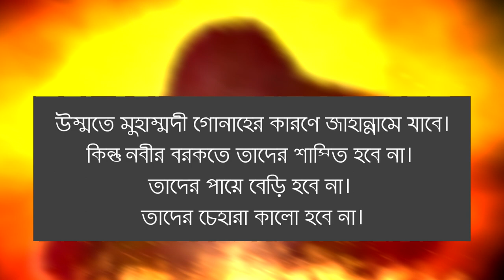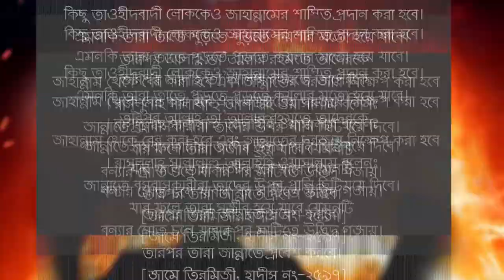নবীর বরকতে কোন মুসলিম জাহান্নামে যাবে না কথাটি কতটুকু সত্য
জাহান্নামের আগুন তাদের কাছে আসতে পারবে না জাহান্নামে ঘুমিয়ে থাকবে। শাস্তি টেরই পাবে না। ঘুম থেকে উঠার পর তাদের জাহান্নাম থেকে মুক্ত করে জান্নাতে নেয়া হবে।
 রাসূলুল্লাহ সাল্লাল্লাহু আলাইহি ওয়াসাল্লাম বলেছেনঃ কিছু তাওহীদবাদী লোককেও জাহান্নামের শাস্তি প্রদান করা হবে। এমনকি তারা তাতে পুড়তে পুড়তে কয়লার মতো হয়ে যাবে। তারপর আল্লাহ তা’আলার রহমতে তাদেরকে জাহান্নাম থেকে বের করা হবে এবং জান্নাতের দরজায় নিক্ষেপ করা হবে। রাসূলুল্লাহ সাল্লাল্লাহু আলাইহি ওয়াসাল্লাম বলেনঃ জান্নাতে বসবাসকারীরা তাদের উপর পানি ছিটিয়ে দিবে। যার ফলে তারা সজীব হয়ে যাবে যেমনটি বন্যার স্রোত চলে যাবার পর মাটিতে উদ্ভিদ গজায়। তারপর তারা জান্নাতে প্রবেশ করবে। [জামে তিরমিজী, হাদীস নং-২৫৯৭]

এ হাদী‌সে প‌রিস্কার আস‌লো যে, মুসলমান জাহান্না‌মে জ্ব‌লে কয়লা হ‌য়ে যা‌বে।
আর ঐ বক্তা বল‌ছেন যে, চেহারা কা‌লো হ‌বে না, আগুন স্পর্শ কর‌বে না, ঘু‌মি‌য়ে থাক‌বে। এসব কিছুই হাদীস বি‌রোধী মনগড়া বা‌নোয়াট কথা।